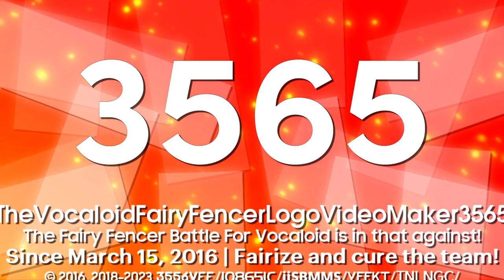VFFify's 1 New, 1 Australia Day and 1 Re-Enhanced Multisided Logos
List:
-Sofia Pro 1.15
-Diamond Monoround Special Australia Day {Enhanced/Reimagined}
-Cube VCR EAS 1.0 {Re-Enhanced}